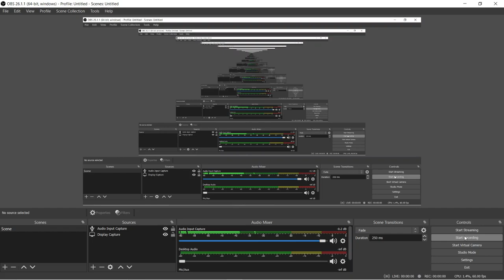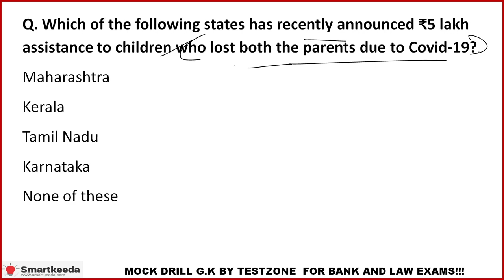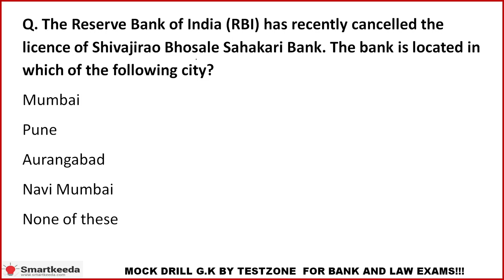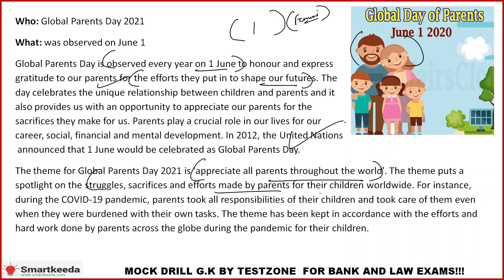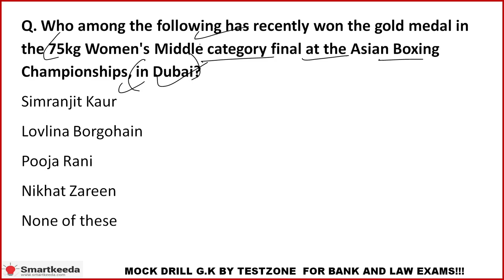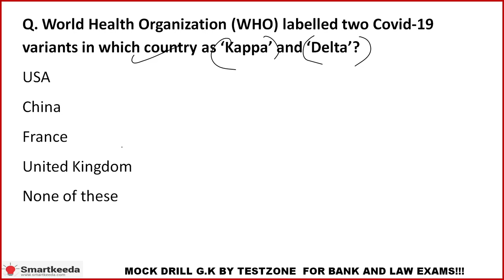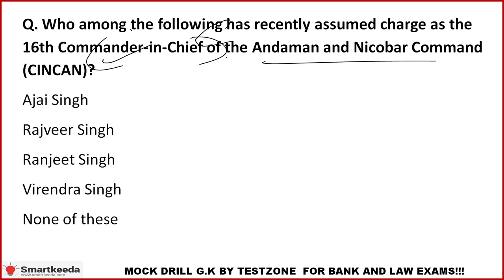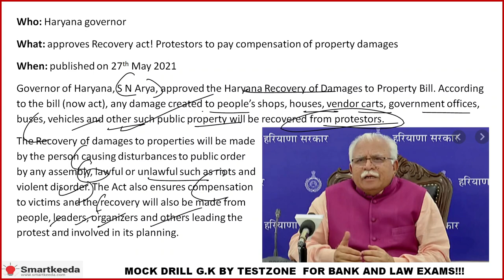Current Affairs English 2 & 3 June | SBI PO | IBPS PO | Clerk Mains | CLAT | NRA CET | SSC | Bank GK